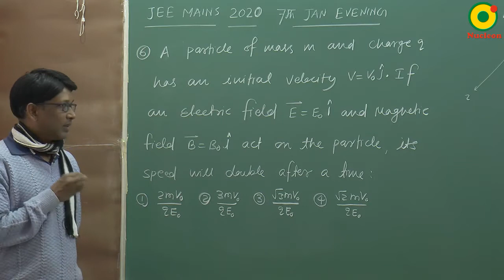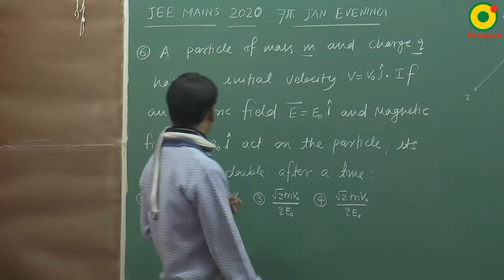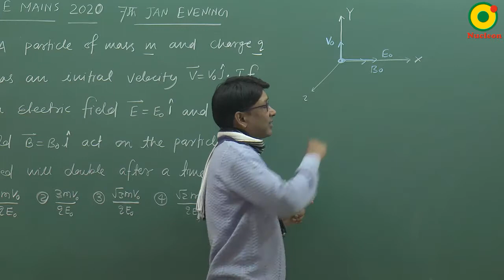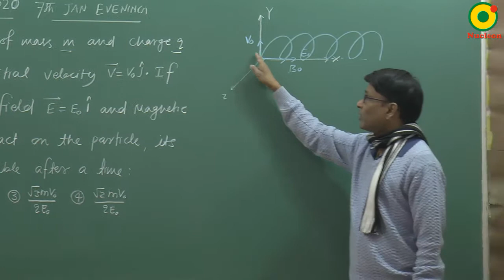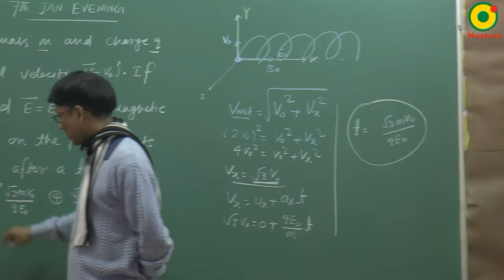JEE MAIN 2020 magnetic field -02 (7th JAN S2) By SSI Sir B.Tech IIT Delhi